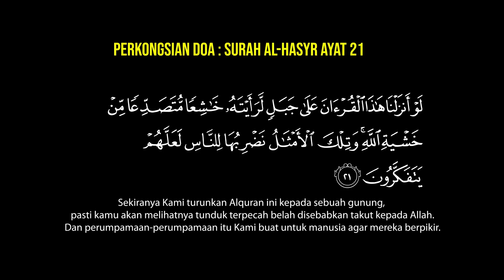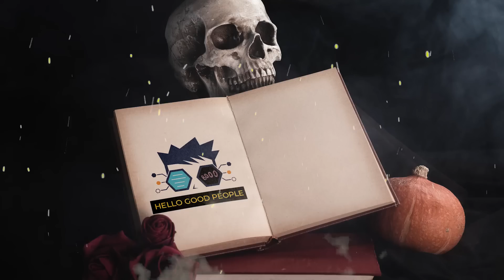KISAH SERAM JURNAL - JURNAL HORROR STORY